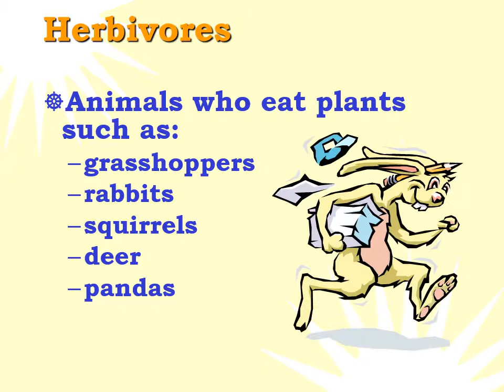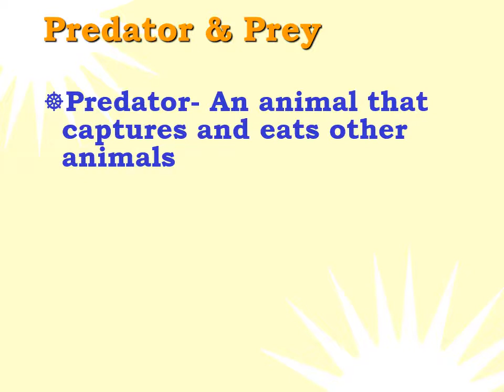Food Chain and Food Web